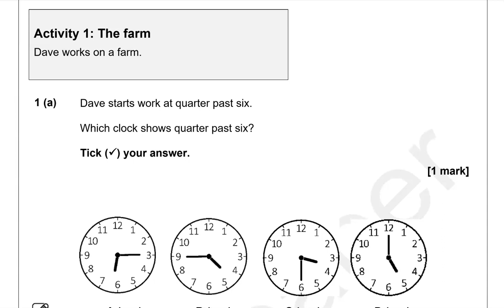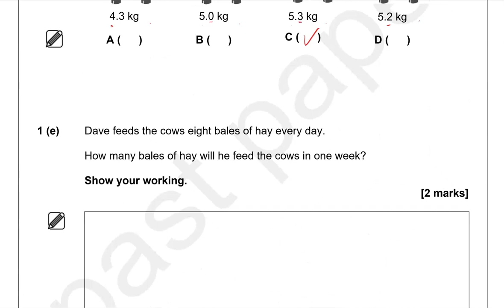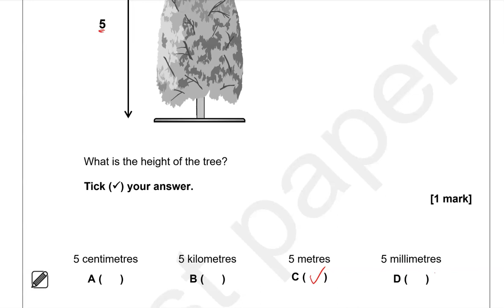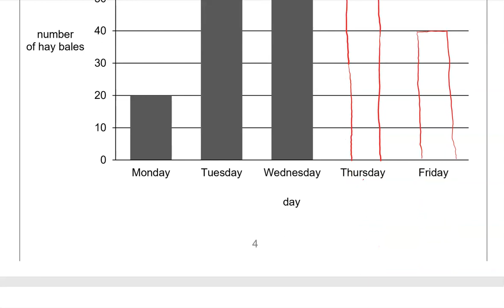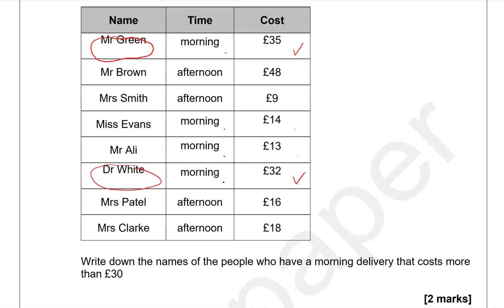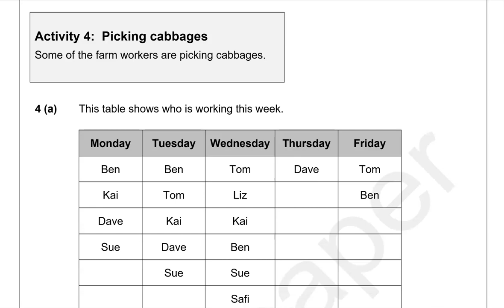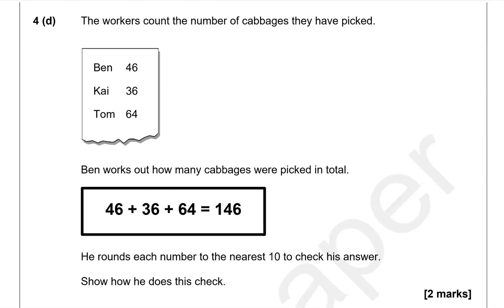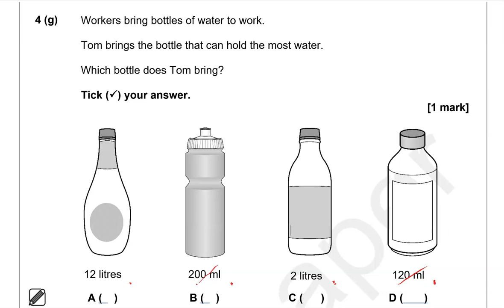Entry 2 Functional Skills Maths Practice Paper 2 NCFE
Here is the playlist with all of my Functional Skills Maths Entry 2 videos: